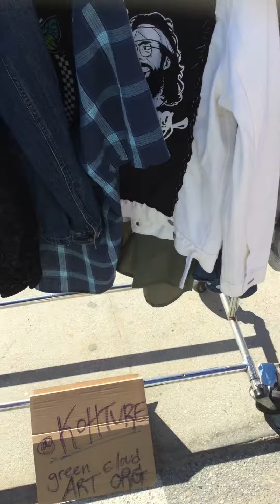Venice Beach stoner fam OG Dr. Jack at Kohture jacket sale LA December 12, 2021 Los Angeles Legalize